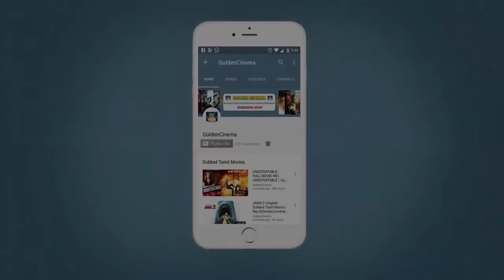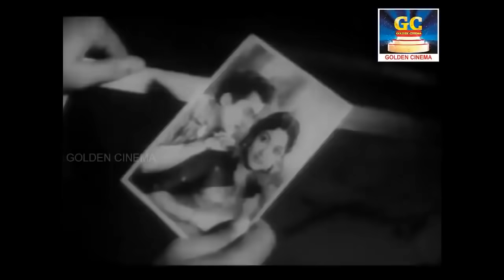தினமும் இரவில் கேட்க நினைக்கும் சோக பாடல்கள் | 60s Sad Songs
Winnerr Cinemas